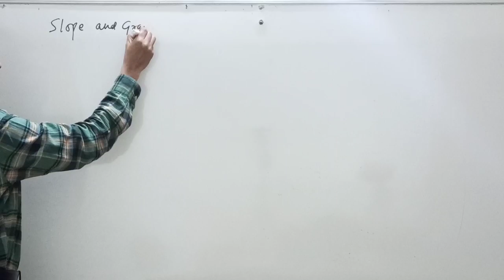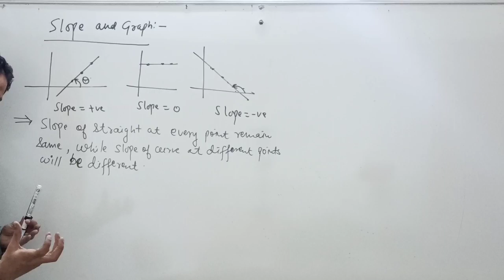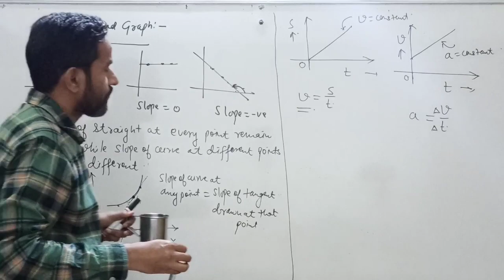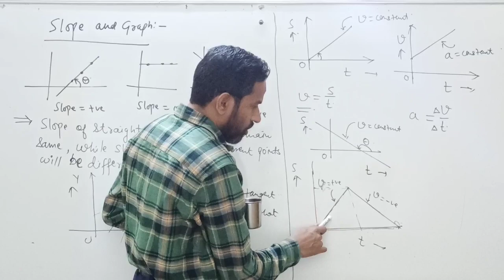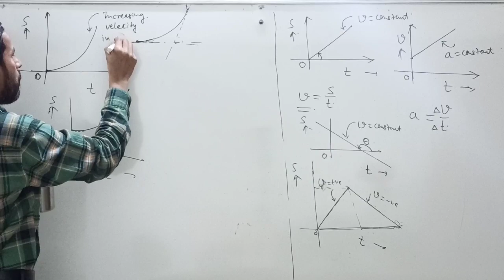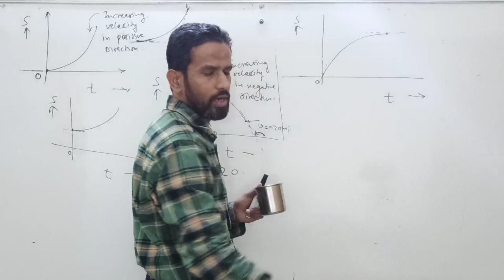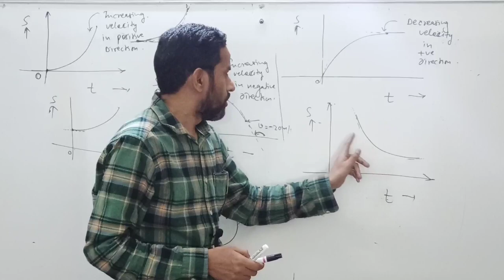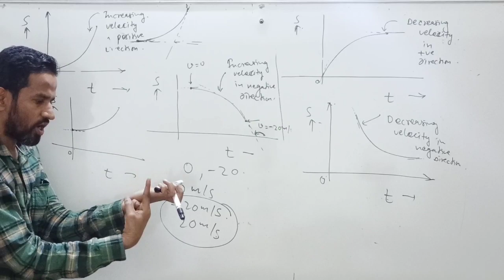| L-2 | Mathematics used in Physics | Slope and Graph | Er. Fareed Sir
FMQ Classes Pvt. Ltd. is established in 2002 for the purpose of providing quality education to JEE and NEET aspirants along with CBSE.FMQ is one of the fore most institution of Delhi with reputation highest rank and number of achievers in JEE/NEET
A common vision shared by three qualified and highly experienced scholars came into existence in the form of FMQ to teach Physics, Chemistry and Mathematics
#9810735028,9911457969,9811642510